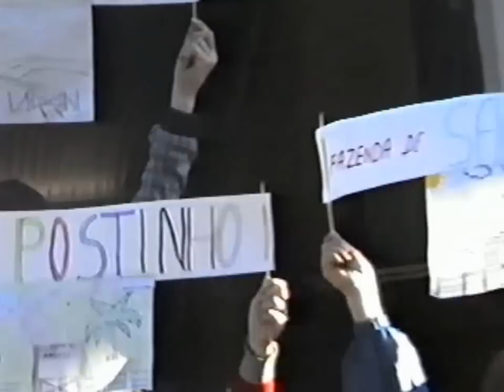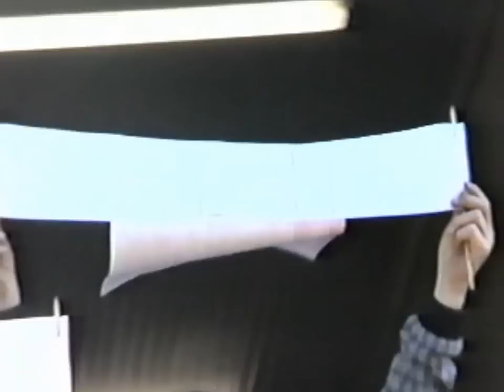Colégio Fritz Kliewer 6 4 1995 Aniversário de Palmeira